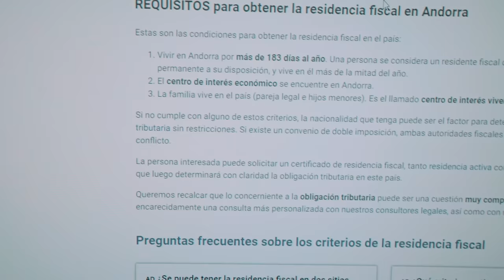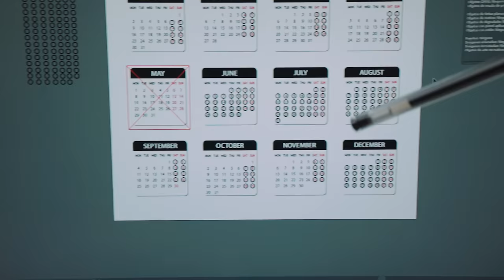Lo que Echare de Menos Viviendo en Andorra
Este paso a Andorra no es definitivo porque siempre estamos abiertos a los cambios, pero sin duda será una gran oportunidad para acumular riqueza mientras nos arrepentimos de habernos mudado, cosa que dudo mucho.
Lo mucho que te roban viviendo en España es motivo de sobras para hacer las maletas, pero si encima le sumas la calidad de vida que se puede conseguir viviendo en las montañas, creo que la ciudad no tiene mucho con que competir.

Un saludo,
Hugo Montal